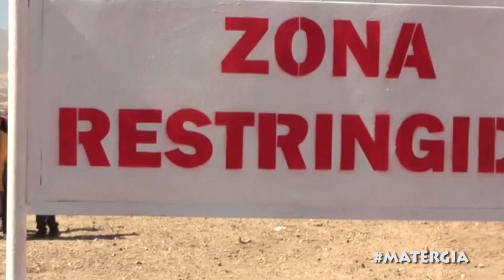LOS NUEVOS AVISTAMIENTOS OVNI DE LA JOYA EN AREQUIPA - PERÚ // MATERGIA CLÁSICOS